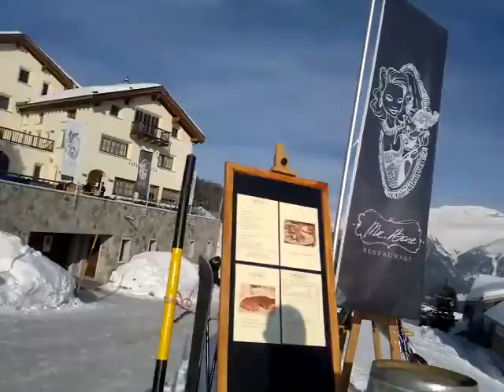Most longest ski run in St.Moritz 2011,Team them success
growth, millionaire,Creative People,child s play,vacation,excellent student, billionaires,послушание, корабли, самолеты. Воин чужих территорий. конец. Новое время, пятое измерение. удовлетворения всех людей 21-го века. аминь.
poslushanie, korabi, samoletonosachi. voina na chuzhdi teritorii. kraĭ. novoto vreme, peto izmerenie. sreshta na vsichki khora ot 21 vek. amin.
Did you mean: послушание, кораби, самолетоносачи. война на чужди територии. край. новото време, пето измерение. среща на всички хора от 21 век. амин.
الطاعة والسفن والطائرات. محارب من الأراضي الأجنبية. النهاية. الوقت الجديد، وهو البعد الخامس. تلبية جميع الناس من القرن ال21. آمين.предлагает высококачественное сотрудничество и принимать какие-либо концептуальное обсуждение и совместное осуществление. Спасибо заранее всем, кто связан с нами. благодаря,الأطفال الموهوبين - عبقرية تعطيل بدرجات متفاوتة من الإعاقة كلها مدرجة في برنامج المعونة من ihts88 المحدودة,จำกัด มีเป้าหมายอันสูงส่งและเป็นที่ยอมรับการติดต่อทางธุรกิจในยุโรปเอเชียออสเตรเลียและแอฟริกา ความสำเร็จของทีมงานของเราช่วยให้ระดับต่างๆของคนที่แตกต่างจากประเทศที่แตกต่างกันของดาวเคราะห์สีฟ้าสวยงาม,доо има племените циљеве и успостављене пословне контакте у Европи, Азији, Аустралији и Африци. Успех нашег тима, помажући различитим садржајима различитих људи из различитих земаља лепом плавом планете Земље.（株）は、高貴な目標やヨーロッパ、アジア、オーストラリア、アフリカで確立されたビジネスの連絡先を持っていまГреция, острова, Миконос, Крит, Антильские острова, метан, Каламата Пелопоннес, Салоники, Корфу. Кефалония, Санторини, Пирей, Turkolimani, tsitrosi, лимоны, оливки, оливковое масло, морепродукты, Швейцария. Цюрих, Санкт-Мориц, Женева,
私たちのチームの成功、美しい青い地球のさまざまな国からの異なる人々の様々なレベルを支援。,Zürichsee.